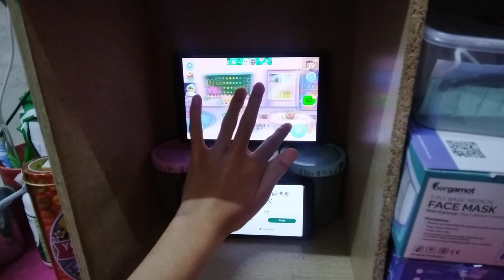My Talking Tom Friends Echo 15251